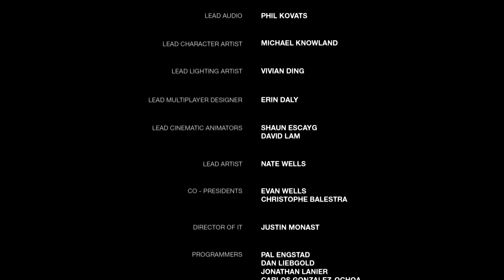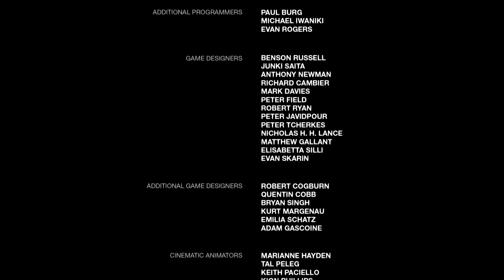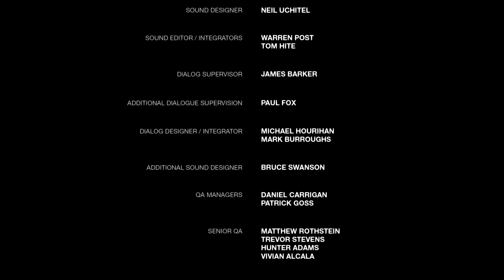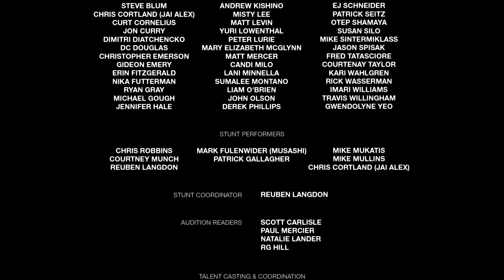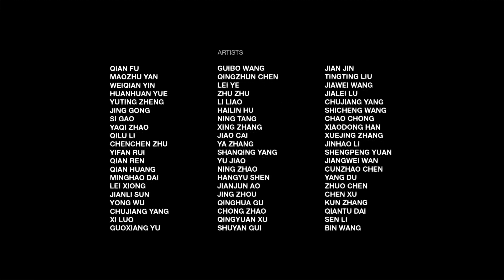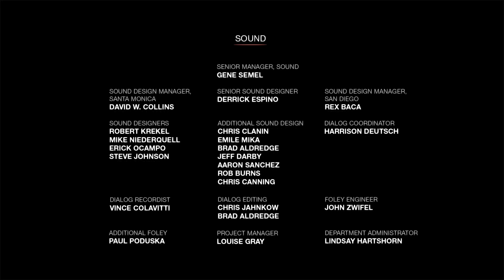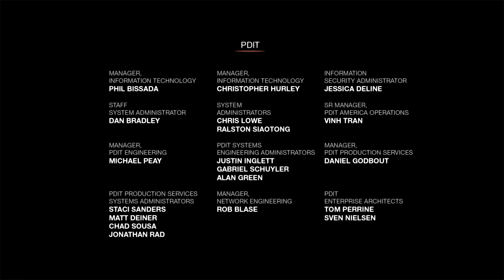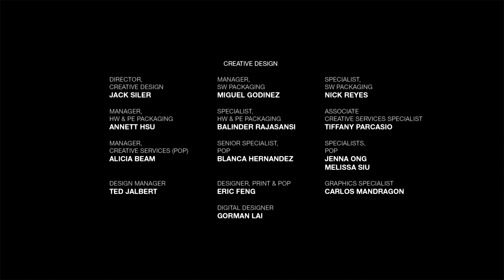The Last Of Us Act.11 Le Laboratoire Des Lucioles et Jackson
Développeurs : Naughty Dog

Editeur : Sony Computeur Entertainment

Alors que Joel tente de réanimer Ellie, il est surpris par une patrouille de luciole. Ellie et Joel arrivent au terme de leurs voyage et grace à elle les médecins pourront développer un vaccin contre l'infection.

Désolé ci le son est coupé ( droit d'auteur )

VelondGaming